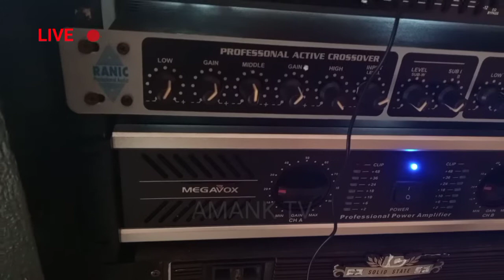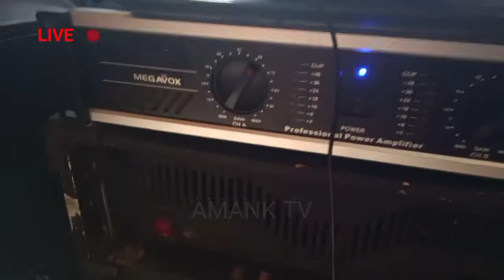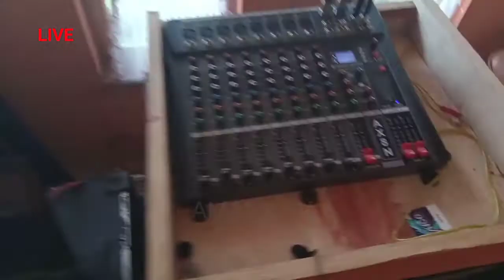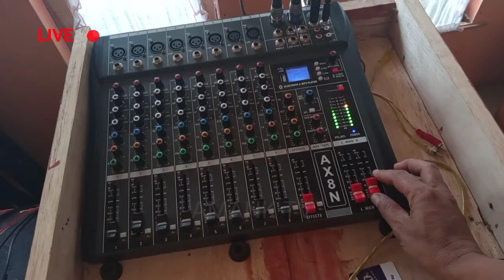MEGAVOX MA2002&2002N sepiker ads zombie 18inch sura horeeg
vidio ini dibuat utuk penghobie soun sistem yg bazet minim hasil memuaskan power murah suara mewah mudah midahan vidio ini bisa juga buat motipasi dan bermangpaat salm satu hobi  AMANK TV jangan lupa like subscribe sher comen agar chnel ini terus berkembang